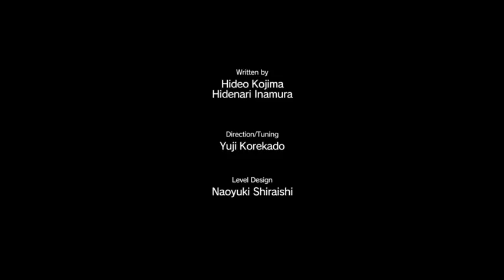Let's Play The Phantom Pain Mission 48 Part 3